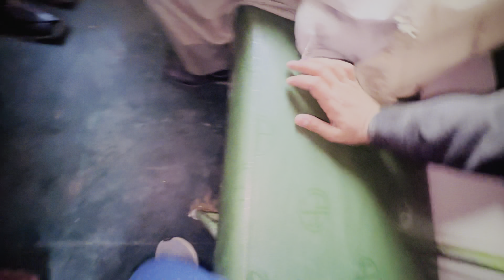Abdullah ko dhondny k leye Chaly Gaye 😳 || Abdullah mil gaya 😳…?